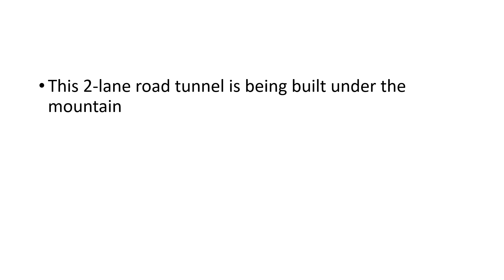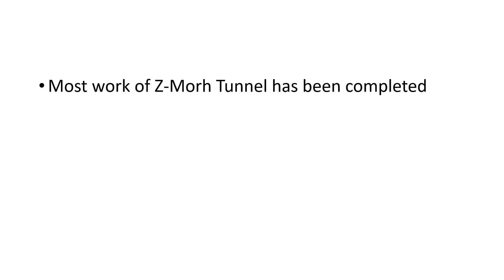Z morh Tunnel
Jammu & Kashmir